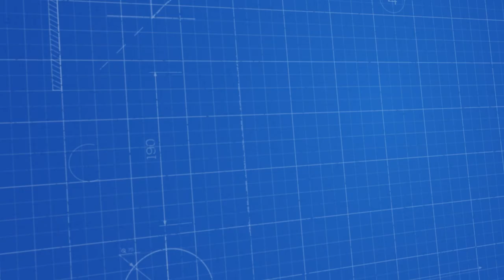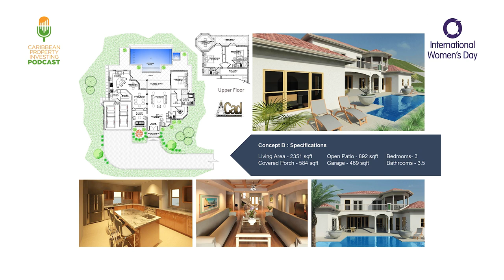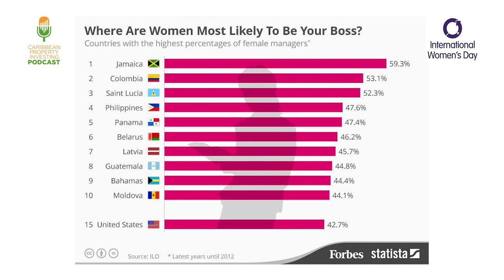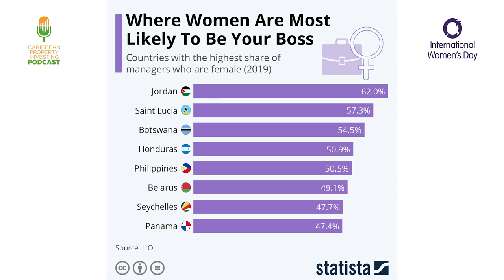Ep. 8 [Women In Property Series - Real Estate dev. in St. Lucia]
In celebration of International Women's Month 2021, we continue our "Women in Property" Series with Entrepreneur & Property Developer Debra Tobierre. As a home goods, hardware and building supples retailer, she recognized the inherent advantage of her position if she were to delve into land and property development to address the luxury and middle income housing needs in the south of the island. Just two years after the Global Financial Crisis (GFC), hear how her willingness to take risks, do the research and acquire knowledge in the construction industry made her formidable and changed the south forever!